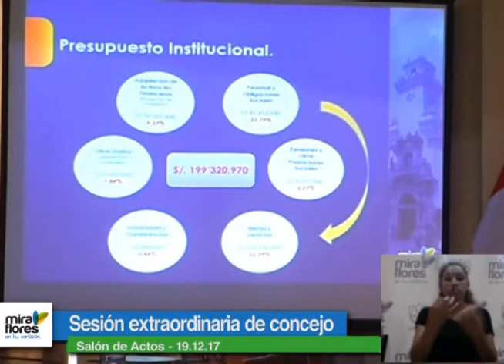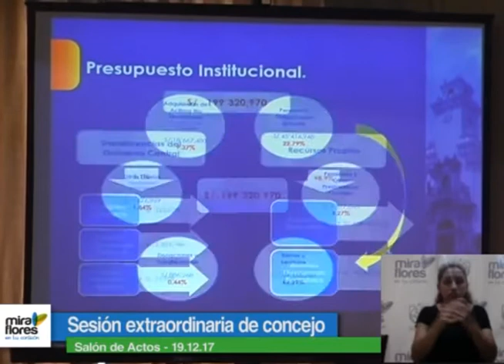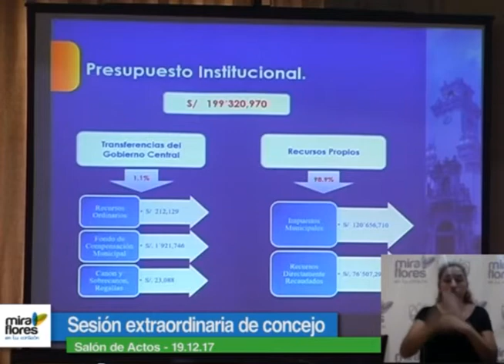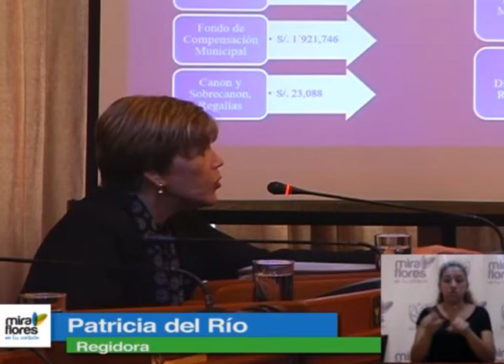Sesión extraordinaria de concejo - 19.12.17